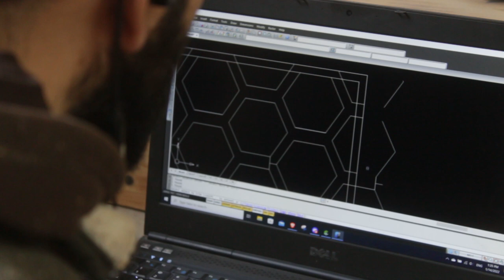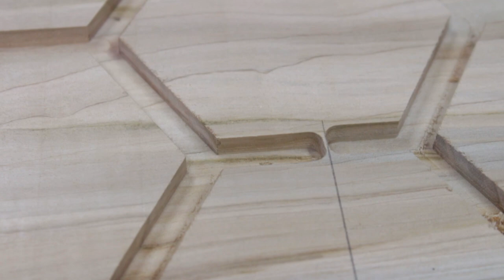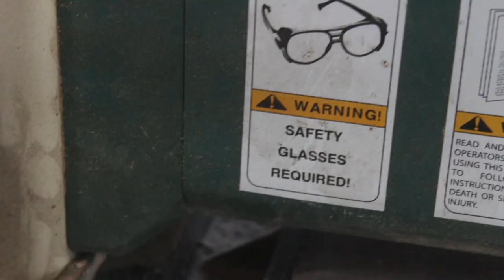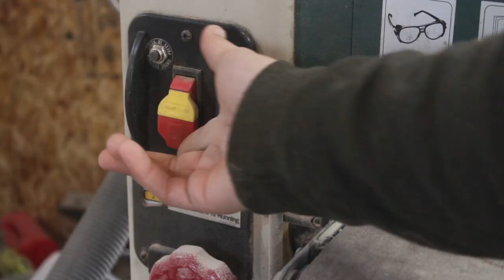Honeycomb table ( Hexagon River Table )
This is my first attempt at an epoxy table with a geometric pattern.
Song Credit - Far Away – written by Lisa Hahn performed by Coty Davis

Circular Saw
Surfacing Router Bit